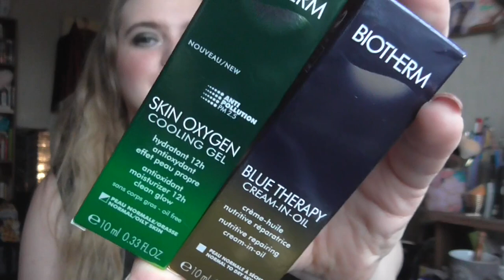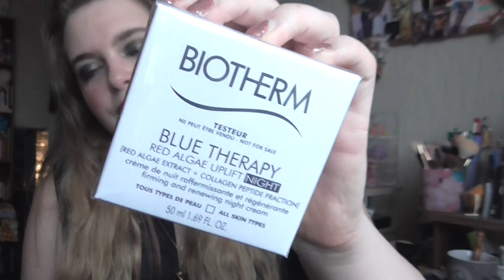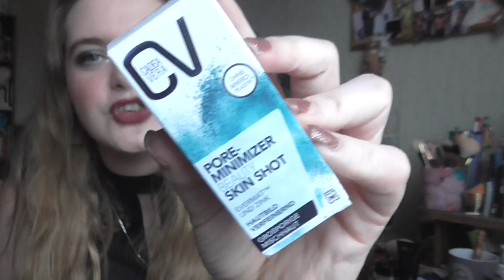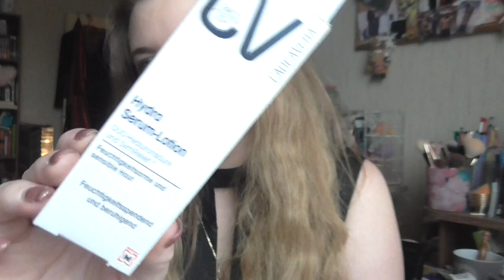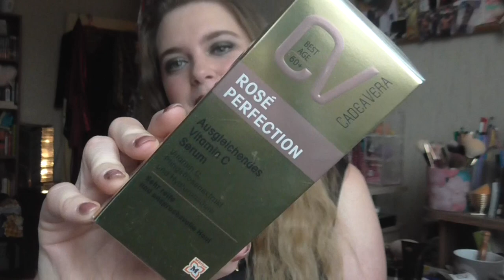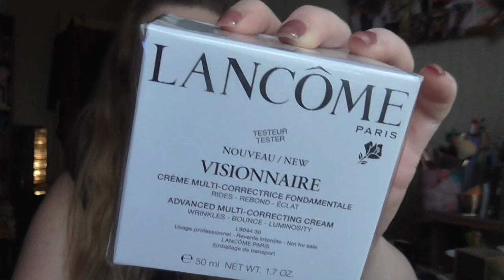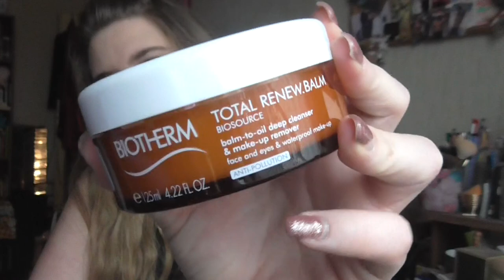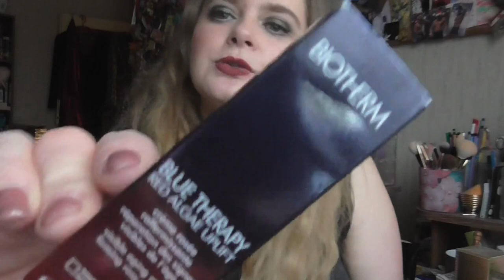[Sammlung] Gesichtspflege, Masken & Reinigung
shayflening

shayflening

Lippen: Essence Lipliner 03 P.S. We ♥ Berry & NYX Budapest
Mascara: Essence Volume Lash Primer & By Terry Mascara
Augen: Mac Paint Pot Painterly / Loreal Lidschatten Smoky 305 / The Balm Nude Palette / Make up Factory Calligraphic Eye Liner / Essence Long Lasting Kajal 01 Black Fever / Make Up Factory Eyebrow Lifting Stick
Augenbraun: Lancome Brow Shaping Powdery Pencil 02 Dark Blonde / Mac Fluidline Brow Gelcreme Deep Dark Brunette / Misslyn Friends Forever Augenbraun Gel
Oberteil: Weiß ich leider nicht mehr = (
Nagellack: Sleek Flammable & Anny 154 be a girlboss!
Ohrringe: Pimkie
Kette: Von meiner Mom ♥